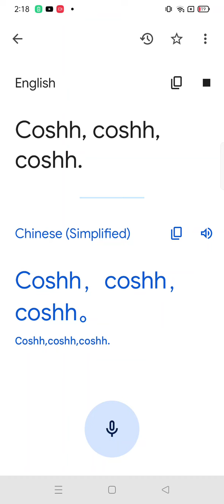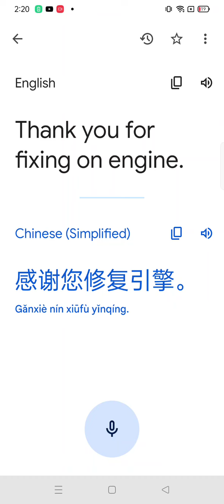ai robot car pt1